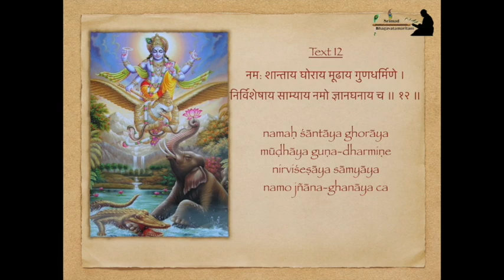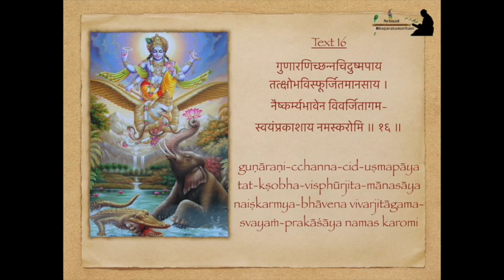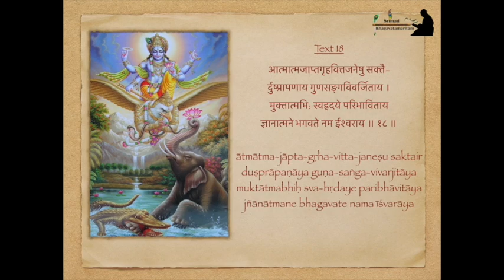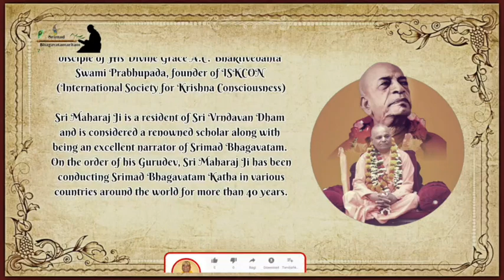Gajendra Moksha Recitation | श्री गजेंद्र मोक्ष - श्रील गुरुदेव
Purushottam Maas Special: Gajendra Krit Stuti Recitation| श्री गजेंद्र कृत स्तुति पाठ| श्रील गुरुदेव

       Sri Maharaj Ji is a resident of Sri Vrndavan Dham and is considered a renowned scholar along with being an excellent narrator of Srimad Bhagavatam. On the order of his Gurudev, Sri Maharaj Ji has been conducting Srimad Bhagavatam Katha in various countries around the
 world for more than 40 years.